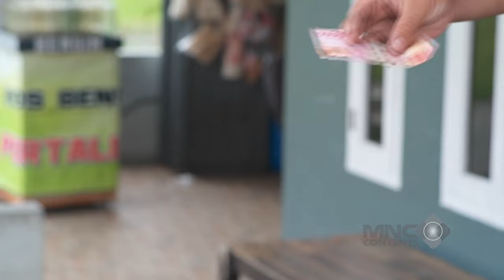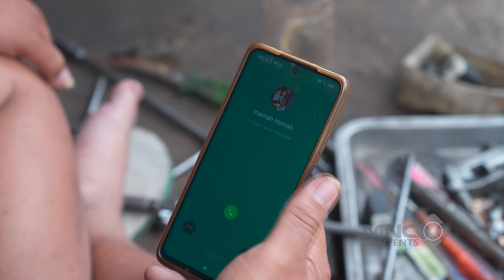SISIR SETIAP PENJURU! PARMAN TURUN TANGAN MENCARI PELAKU PENIPUAN - SUPARMAN REBORN EPS 8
Takkan berhenti sebelum pelaku tertangkap!" Dengan semangat juang yang tinggi, Parman akan terus memburu pelaku penipuan hingga ke ujung dunia.

Ayat kembali ke kampung halamannya dan bertemu putranya Suparman. Mulai dari situ lah kehidupan Suparman berubah, ia gemar menjadi pribadi yang kerap membantu orang yang kesusahan dan selalu menolong orang orang sekitar. saksikan petualangan suparman, serial Action Indonesia hanya di Youtube Channel Lucu Aja Boleh

Director : Lakamayus
Cast : Epy Kusnandar,Damar Rizal Marzuki,Masayu Clara,Delisa Herlina,Nandi Juliawan